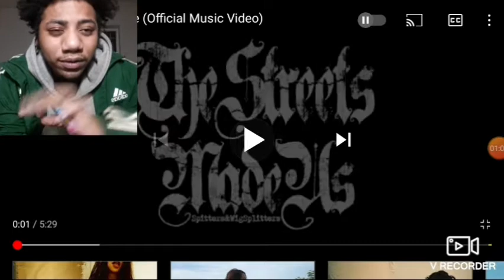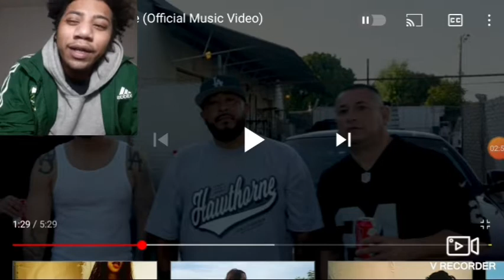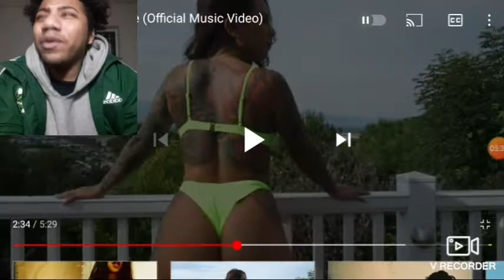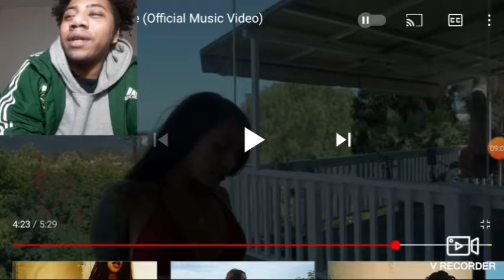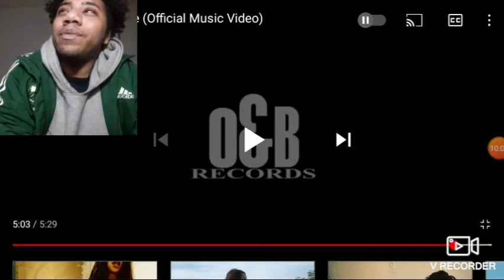Misfit Soto - Ride (Official Music Video) Reaction